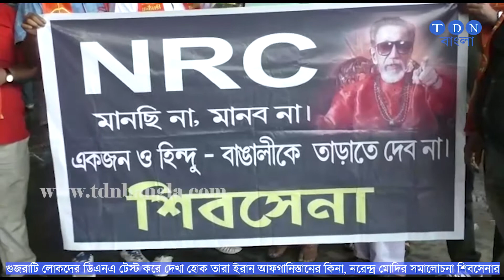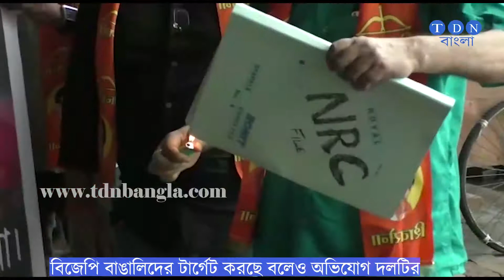গুজরাটি লোকদের ডিএনএ টেস্ট করে দেখা হোক তারা ইরান আফগানিস্তানের কিনা, সমালোচনা শিবসেনার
গুজরাটি লোকদের ডিএনএ টেস্ট করে দেখা হোক তারা ইরান আফগানিস্তানের কিনা, নরেন্দ্র মোদির সমালোচনা শিবসেনার